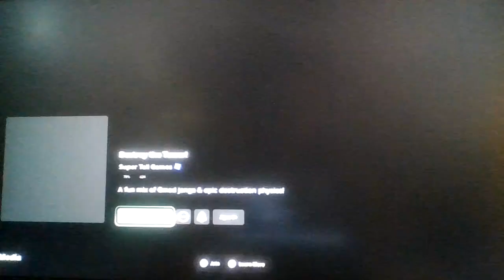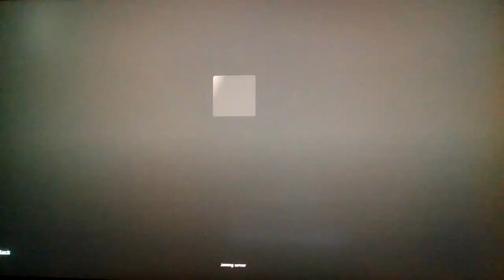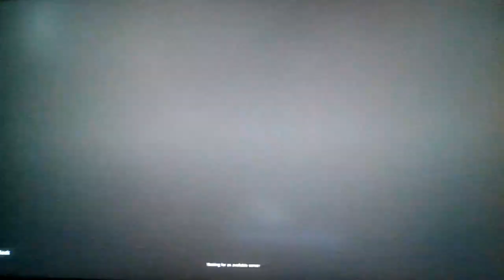Roblox Destroy The Tower?!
Fell like a jenga tower...